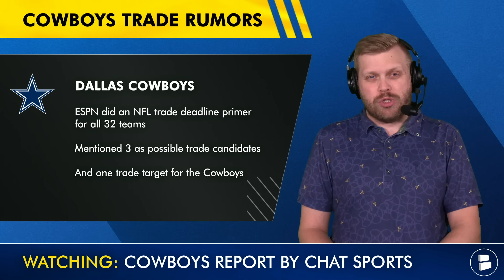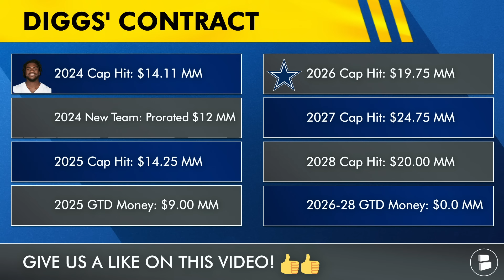MAJOR Cowboys Trade Rumors From ESPN On Osa Odgihizuwa, Trevon Diggs, Damone Clark + Travis Etienne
Dallas Cowboys trade rumors today all come from ESPN, who did an NFL trade deadline primer for all 32 teams. ESPN mentioned 3 players as possible Cowboys trade candidates and one Cowboys trade target for Dallas. Here are the players discussed on today’s Cowboys Report with Tom Downey:
- Travis Etienne (RB, Jaguars)
- Damone Clark (LB)
- Trevon Diggs (CB)
- Osa Odighizuwa (DT)

Get in the comments and reply to today's questions on this edition of the Cowboys Report:
- Will the Cowboys make a trade before the deadline? Type ‘1’ for Yes, ‘0’ for No
- Should the Cowboys sell at the NFL Trade Deadline? Type ‘Y’ for Yes, ‘N’ for No
- What draft pick would you want back for Trevon Diggs?

ESPN’s Jeremy Fowler mentioned Damone Clark as a trade candidate: “Linebacker Damone Clark plays behind DeMarvion Overshown and Eric Kendricks; do the Cowboys field calls there?” That makes sense, especially if both the front office and coaching staff don’t see a long-term fit for Clark.

Todd Archer of ESPN really dropped the bombshells though, mentioning BOTH Trevon Diggs and Osa Odighizuwa as Cowboys trade candidates. Archer is not one to just throw stuff out, so this getting mentioned shouldn’t be overlooked: “If the Cowboys are out of playoff contention by the trade deadline, then maybe Trevon Diggs could make sense to some teams. The two-time Pro Bowl cornerback is making $11 million this season, and his $9 million salary next season does not become fully guaranteed until the fifth day of the 2025 league year. But Odighizuwa is entering the final year of his deal, and it just might be time to move on for both sides. He has not been as productive this season as he was in his first three, and a team might want to take a chance on him finding his form with free agency looming.”

Join the LIVE Cowboys Report every Monday and Thursday at 4p ET / 3p CT for the latest Cowboys news & rumors throughout the 2024 Cowboys Offseason

Cowboys DT Depth Chart (staters, backups):
3-Tech: Osa Odighizuwa, Jordan Phillips (IR), Carlos Watkins
1-Tech: Mazi Smith, Linval Joseph

Don't miss any Cowboys trade rumors or NFL free agency buzz!

Meanwhile, ESPN’s Ben Solak (friend of the show) argued in favor of trading for Jaguars running back Travis Etienne Jr: “If we assume that a return to health on defense will also bring a return to form for the entire team, then the biggest need in Dallas is at running back, where the Cowboys are totally lacking juice. Etienne is far from a perfect runner and has arguably now lost his job to Tank Bigsby, but he still has big-play potential and can catch the ball out of the backfield. He'd bring more explosiveness to Rico Dowdle's role.”

Cowboys LB Depth Chart (staters, backups):
MLB: Eric Kendricks, Buddy Johnson,
WLB: DeMarvion Overshown, Damone Clark
SLB: Marist Liufau, Nick Vigil

Cowboys current starting lineup:
QB: Dak Prescott
RB: Rico Dowdle
WR: CeeDee Lamb
WR: Brandin Cooks (hurt)
WR: Jalen Tolbert
TE: Jake Ferguson
LT: Tyler Guyton
LG: Tyler Smith
C: Cooper Beebe
RG: Zack Martin
RT: Terence Steele

Like today's video .. or else

Don't miss a Dallas Cowboys video. Follow Tom on Twitter

Chat Sports has all the NFL and NBA coverage you could want.

Even if you're watching Law Nation, Mike Fisher, FootsDaKing, Mark Holmes, Locked On Cowboys or 105.3 The Fan too, don't miss these other Cowboys Report videos:
- Cowboys Trade Rumors On Cooper Kupp + Jerry Jones SOUNDS OFF On Mike McCarthy, Trades, Derrick Henry

Cowboys RB Depth Chart:
RB1: Rico Dowdle
RB2: Ezekiel Elliott
RB3: Deuce Vaughn